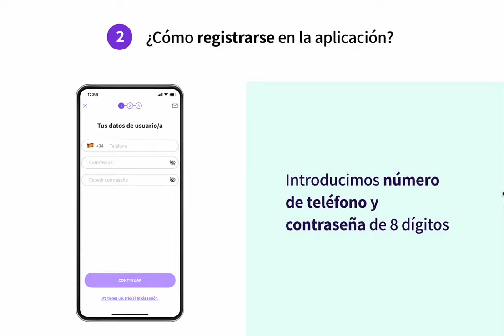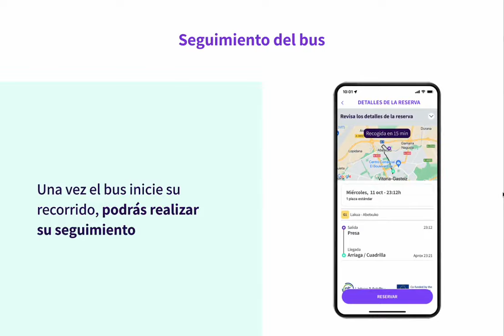Gautxori Morea aplicación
Gautxori Morea es una experiencia piloto que incorpora 73 paradas Morea de subida y bajada a demanda a la red de autobús nocturno.